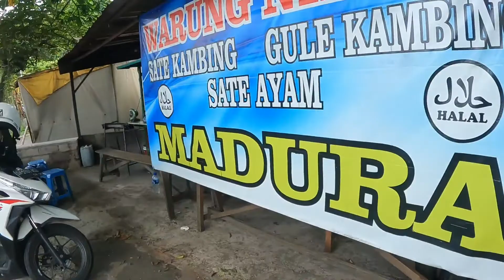HUJAN SEPANJANG PAGI ‼️ NIKMATNYA DURIAN MANIS